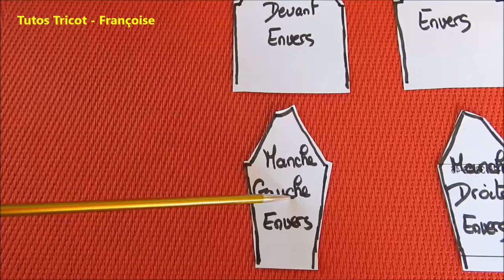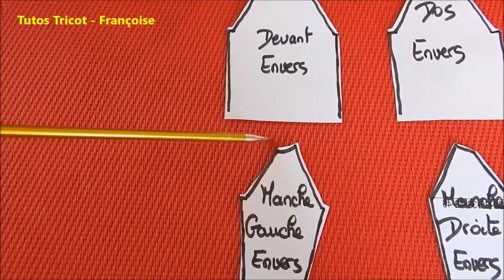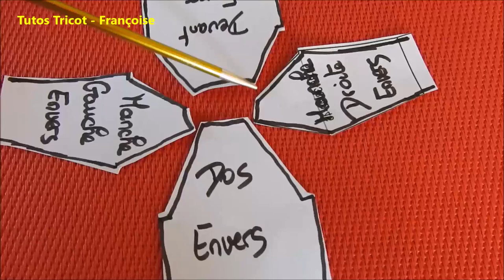Tuto Tricot Comment assembler un pull à manches Raglan facile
Bonjour, avec des petits papiers je vous montre comment j'assemble les pièces d'un pull à manches Raglan / Tuto Tricot pull Femme manches Raglan facile 38/40 - 42/44 - 46/48 côtes 2/2 & jersey